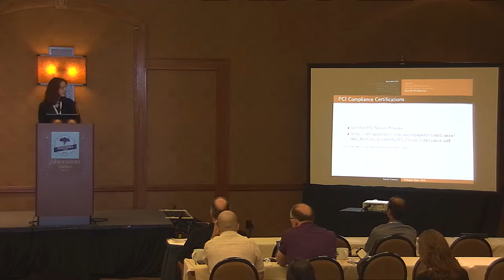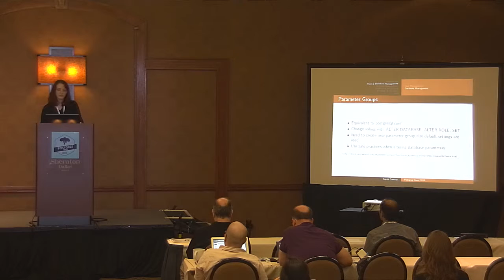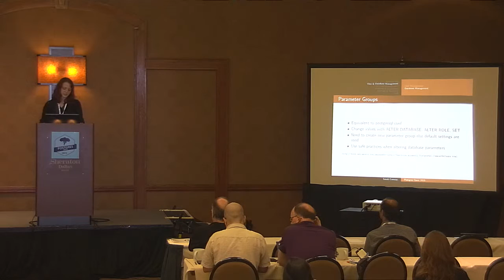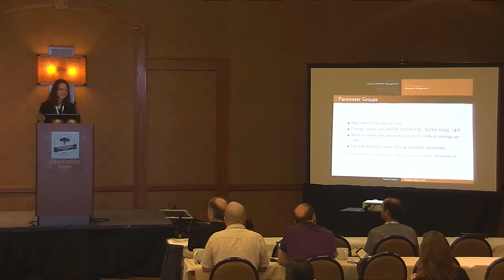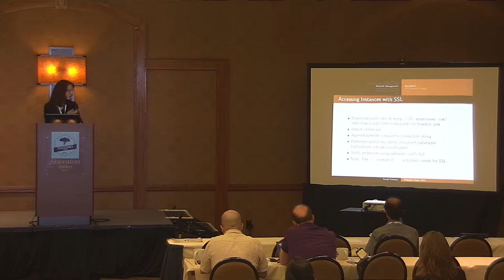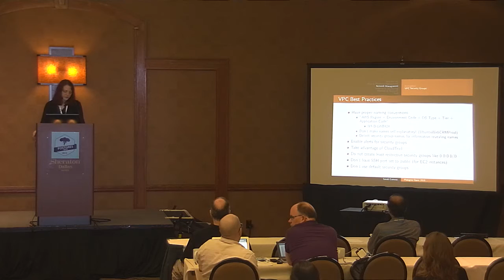Securing Your Database in Amazon RDS - Sarah Conway